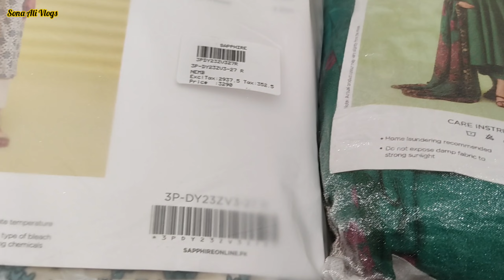Sapphire Sale Today Flat 50% Off | Sale On Entire stock | Sapphire Winter Sale | 4 January 2024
Asalam'0'Alaikom

Sapphire Sale Flat 50% off